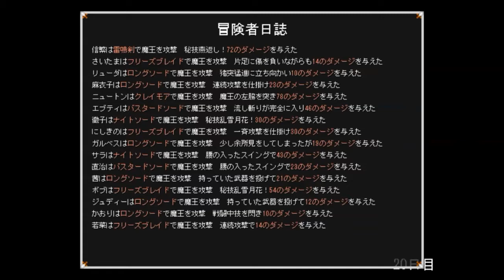鍛冶屋ゴリゴリの日常【武器に願いを】実況 22日目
天然ボケはつらいよ